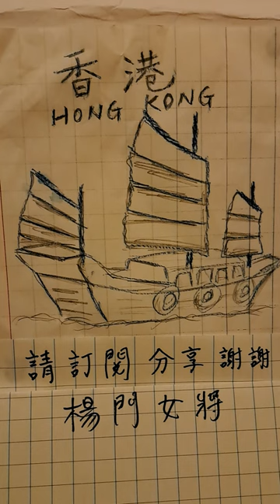楊門女將，汪明荃，口琴